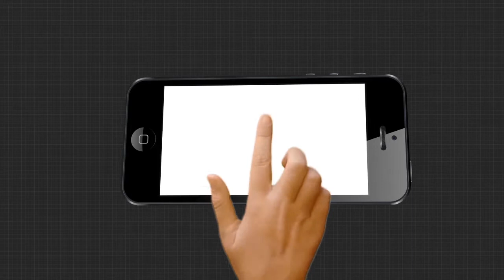ତୁଷାରକାନ୍ତିଙ୍କ ଉପସ୍ଥିତିକୁ ନେଇ ବଢିଲା ବିବାଦ.......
ରଥଯାତ୍ରାରେ ମନ୍ତ୍ରୀ ତୁଷାରକାନ୍ତିଙ୍କ ଉପସ୍ଥିତିକୁ ନେଇ ବଢିଲା ବିବାଦ । କାହା ନିର୍ଦ୍ଦେଶରେ କେଉଁ ଦାୟିତ୍ବରେ ଥିଲେ କ୍ରୀଡ଼ା ମନ୍ତ୍ରୀ । ପ୍ରଶ୍ନ ପଚାରିବାରୁ ଆଇନମନ୍ତ୍ରୀ ପ୍ରତାପ ଜେନା, ଶ୍ରୀମନ୍ଦିର ପ୍ରଶାସକ ଚୁପ୍.